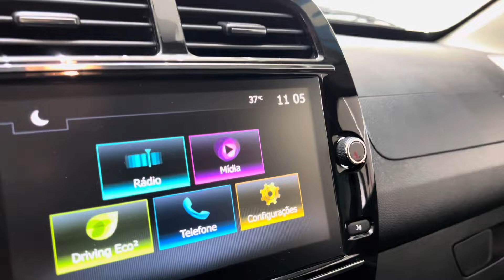Renault Kwid Outsider 1.0 2023 @4fmotors BAIXO KM !!!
🔷*RENAULT KWID OUTSIDER 1.0*🔷
⚙Prata | Câmbio Manual
📅2022/2023
✅6.900 KM
✅ Completo,Direção Hidráulica, Multimídia, Câmera de Ré, Rodas de Liga Leve  !!!
💳 NO CARTÃO DE CRÉDITO EM 18X de R$ 4.680,00 *Sujeito à análise de crédito*